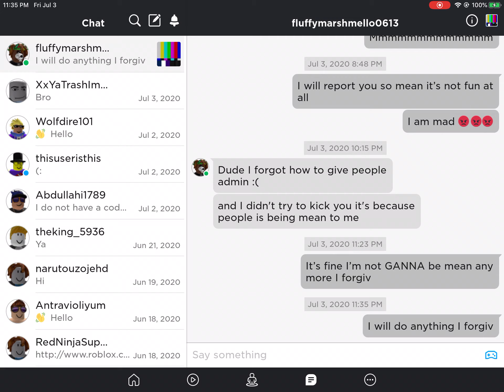I forgiv my friend